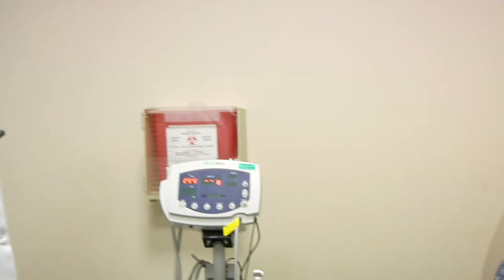Conemaugh HealthBreak - HeartCARE Award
Dr. Savas Mavridis - Conemaugh Physician Group - Cardiothoracic Surgery discusses Conemaugh Memorial's HeartCARE Award, 2018.